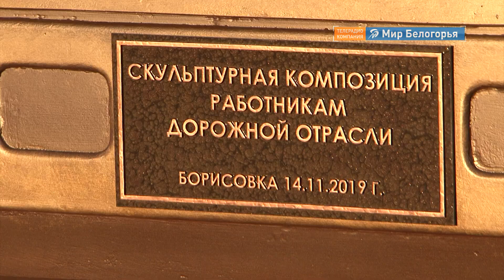Памятник дорожникам в Борисовске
Белгородская область первой в стране выполнила задачи национального проекта «Безопасные и качественные дороги» на 2019 год. Наш регион - в пятерке лидеров по его реализации. И, конечно, это заслуга прежде всего работников дорожной отрасли. В их честь был открыт памятник «Дорожникам». Установлен он в Борисовском районе, где за этот год проложены рекордные 50 километров асфальтового покрытия. Подробности в нашем сюжете.